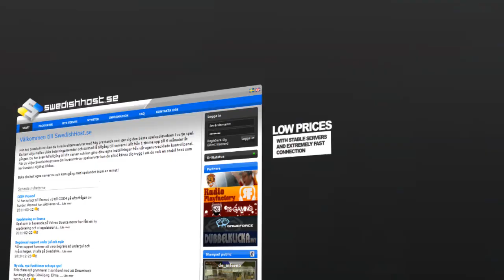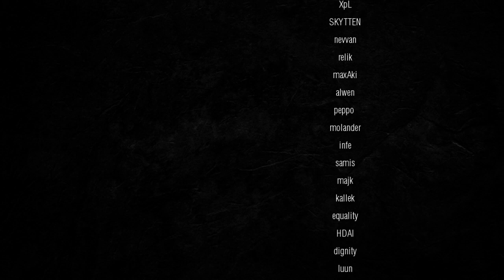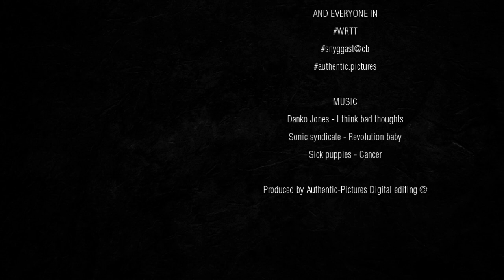KAB0M - HYPERDRIVE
Movie directed by dunder, starring the player KAB0M.